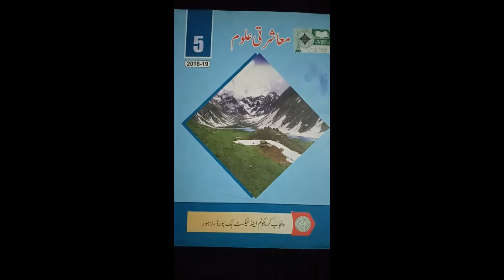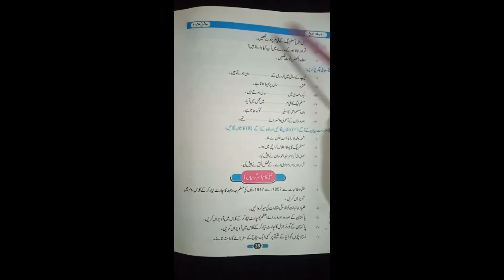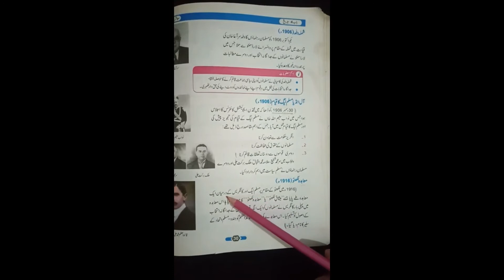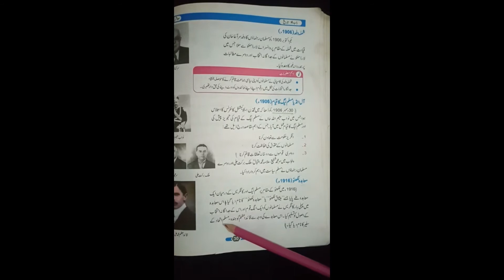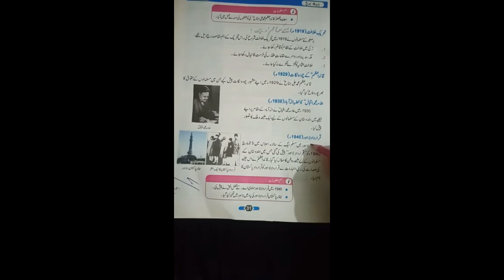Lecture No 12 Social Studies Class 5th